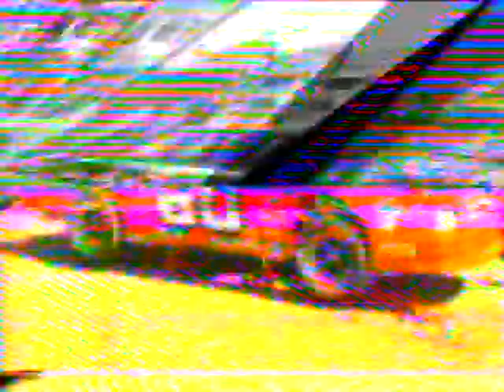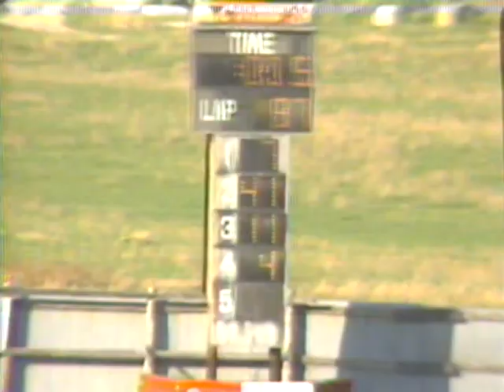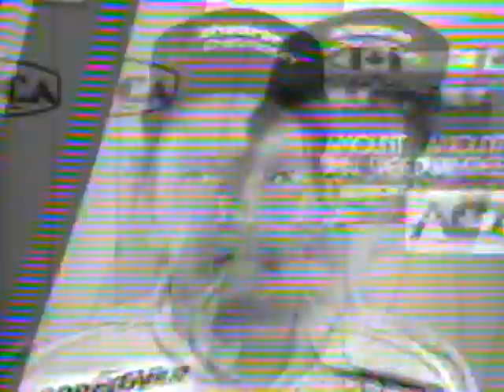Catamount Stadium - Shearer Chevrolet Spring Green - April 26, 1987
ACT Coors Tour
Shearer Chevrolet Spring Green
Catamount Stadium
Milton, VT

Original producer unknown
Reproduced by permission from American-Canadian Tour, Ltd.